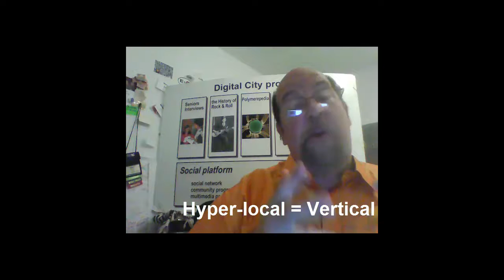Sales and Marketing jobs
At the cornerstone of any Digital Economy - MUST be the base level connection of the on-line world to the real-world.  Sales and Marketing jobs of the future will bridge these two worlds - where the collective rubber hits the road.  Training, Education and providing internships and apprenticeships in Sales and marketing jobs will be a large percentage of the activity of the Digital City project.